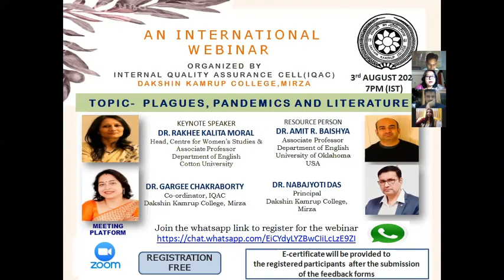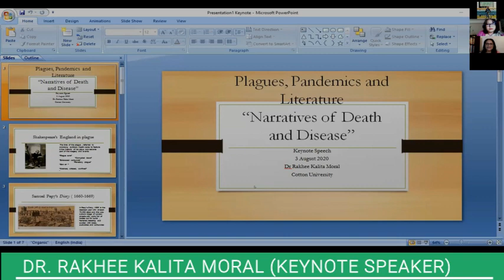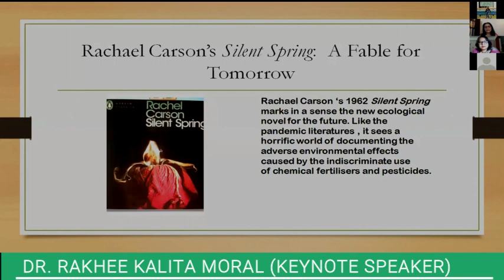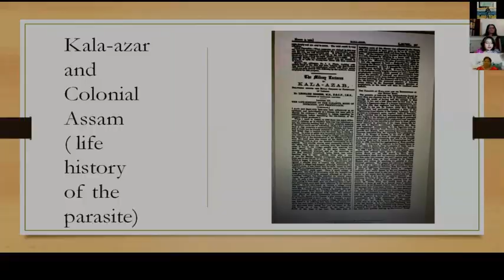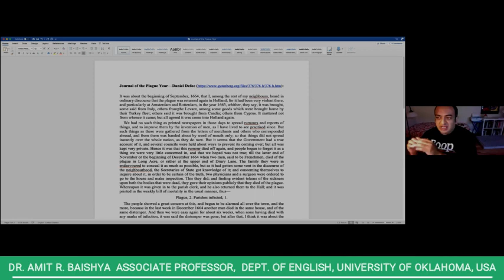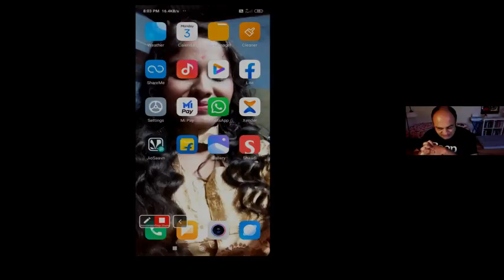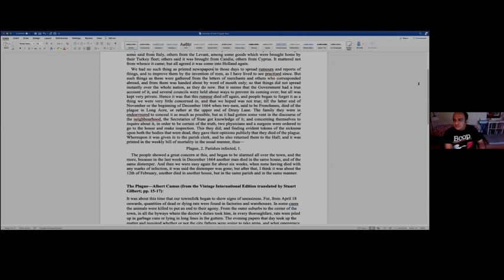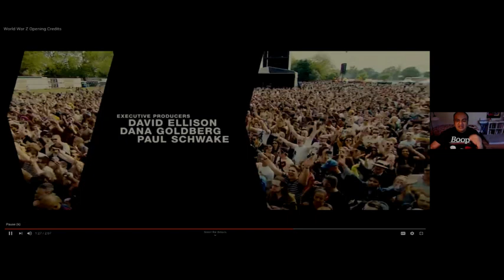INTERNATIONAL WEBINAR ON PLAGUES, PANDEMICS & LITERATURE|IQAC,D K COLLEGE, MIRZA|DR AMIT R. BAISHYA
This video is uploaded by the IQAC team, D K College, Mirza. This contains the complete session of the International webinar on PLAGUES, PANDEMICS & LITERATURE conducted by IQAC, Dakshin Kamrup College, Mirza on 3rd August, 2020.
Coordinator: DR. GARGEE CHAKRABORTY, IQAC, Co-ordinator, D. K. College, Mirza
Inaugurator : DR. NABAJYTI DAS, Principal, D. K. College,Mirza
Keynote speaker : DR. RAKHEE KALITA MORAL, Head, Centre for Women’s Studies & Associate Professor, Department of English, Cotton University
Resource Person: DR. AMIT R. BAISHYA, Associate Professor, Department of English, University of Oklahoma, USA
Technical team: MANABENDRA KALITA, Assistant Professor, Department of Biotechnology, D. K. College, Mirza &
BARNALI KALITA Assistant Professor, Department of Political Science, D. K. College, Mirza
** Introduction of resource person is given by DR. JILMIL BORA, Associate Professor, Department of English, D. K. College, Mirza